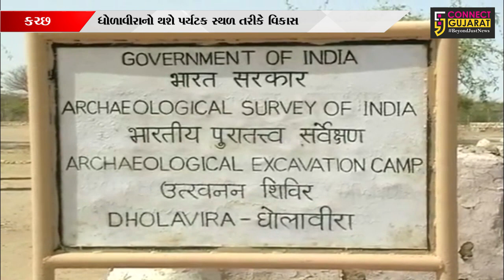કચ્છ: 5 હજાર વર્ષ જૂના હડપ્પા સંસ્કૃતિના પ્રમાણ ધોળાવીરાનો થશે વિકાસ, જાણો શું છે ખાસ..!